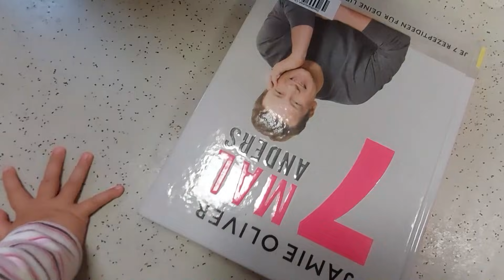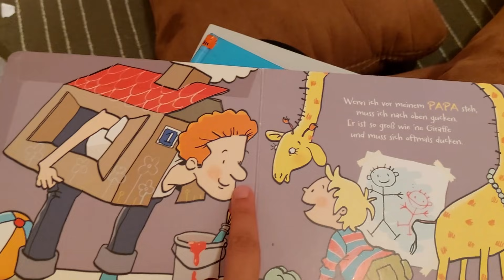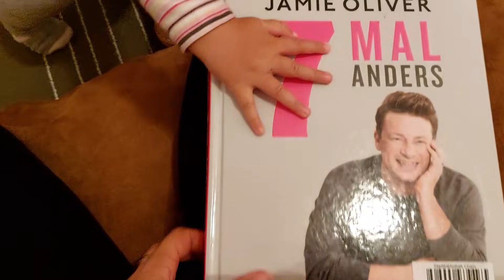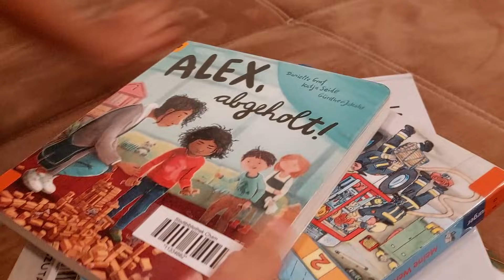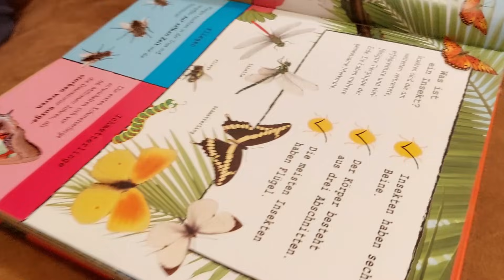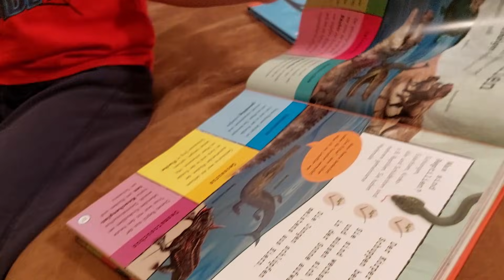Prima data la biblioteca la 4 ani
Cu like sau dislike ne aratati daca va place filmuletul nostru, cu un share ne ajutati sa crestem si daca va abonati faceti parte din familia noastra virtuala si va multumim pentru tot sprijinul vostru! Pupicei dragii mei!

Noi suntem Familia Gogu: Oana (1986) Cornel (1980) Alexander (2016) si Emilia (2020)
Locuim in Germania de 6 ani, pe langa Regensburg - Bayern si suntem din Focsani - Vrancea.